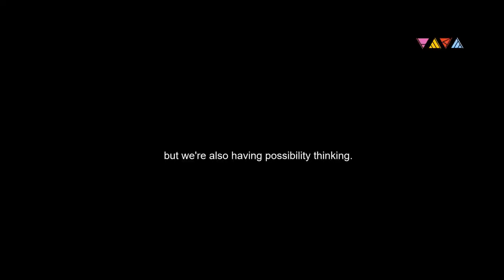The Power of Positivity by Carl Hicks | How to be Positive | Love.Life.Positive.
Positive thinking has a profound impact on the life you're living now—and the life you want to have in the future. Positivity creates the climate in which dreams grow, purpose and meaning thrive, goals are achieved, and you become what you believe you can be.

Listen and learn from Carl Hicks, President and CEO of the Growth Group and the author of the following books:

High Impact Ideas For Your Life
Unlock the Growth Potential of Your Organization
The Best You
My Growth Journal: Inspire, Challenge, Grow
The Power of Perseverance
The Power of Passion
The Power of Perspective
The Power of Purpose

Positive Affirmations Everyday for you. Listen to this before starting your day and before going to bed!